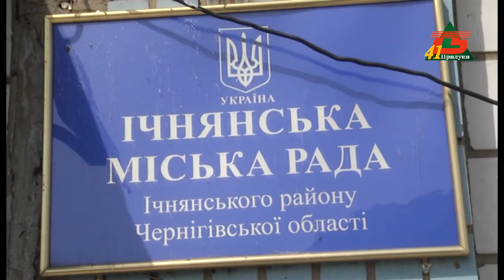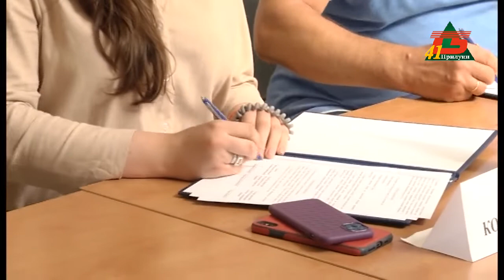Меморандум про співпрацю та узгоджені дії